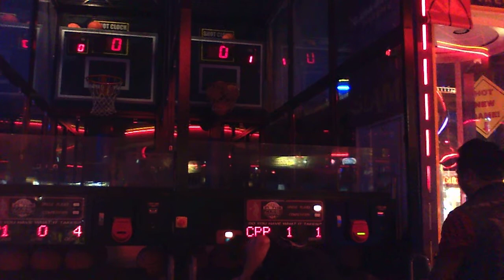LA Speedzone Basketball 1/2 - Carlos PenaVega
Carlos PenaVega spent an early afternoon Wednesday, March 12, 2014 at the LA Speedzone.  Here, he and Manny Streetz from 102.7 KIIS FM are shooting some hoops. At about :22, the balls get stuck in the hoop ;) Here's Part 2/2

For More Info about Carlos, be sure to follow @CarlosPenaNOW on twitter!